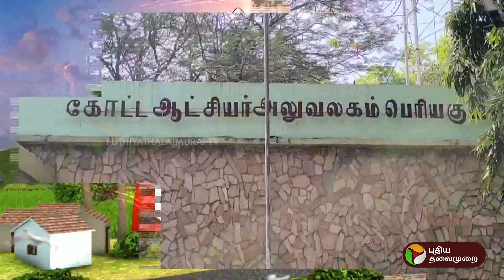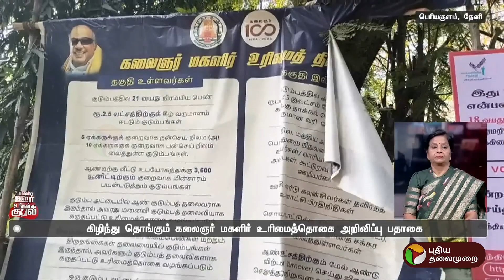"போட்டோ எடுத்தா உருவம் மாறிடும் "வெள்ளந்தியாக பேசிய மூதாட்டி | Nellai | PTT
"போட்டோ எடுத்தா உருவம் மாறிடும் "வெள்ளந்தியாக பேசிய மூதாட்டி | PTT